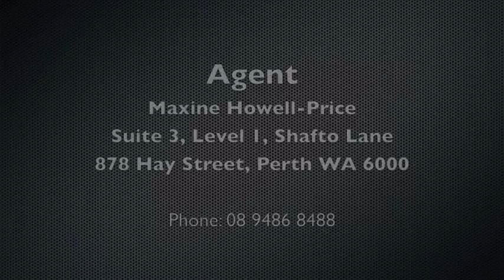Jason Jordan - Showreel